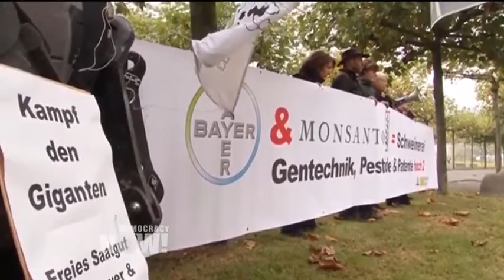Se inicia el Tribunal Internacional Monsanto en La Haya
Activistas de todo el mundo presentarán ante el tribunal los testimonios de decenas de víctimas del daño a la salud y al medio ambiente que ha provocado Monsanto. Esto sucede mientras campesinos de Alemania se manifiestan contra la fusión de Monsanto y la compañía farmacéutica Bayer, que ha creado la mayor proveedora de semillas y agroquímicos del mundo.